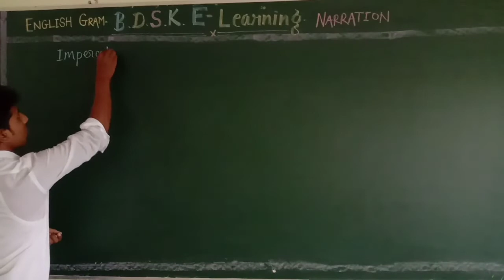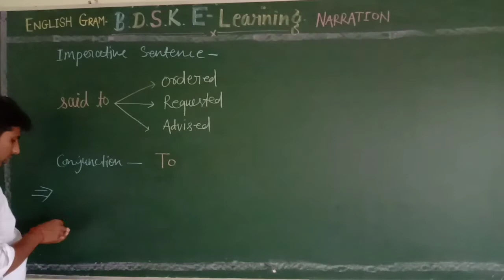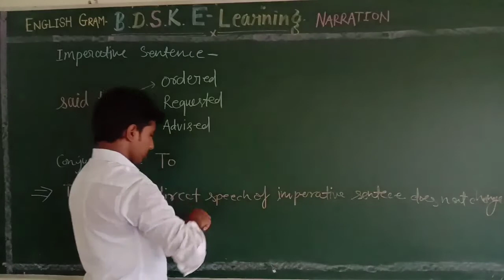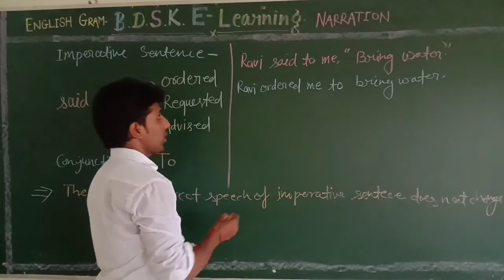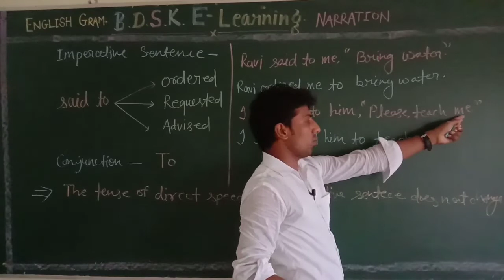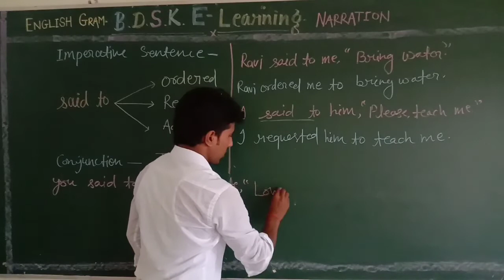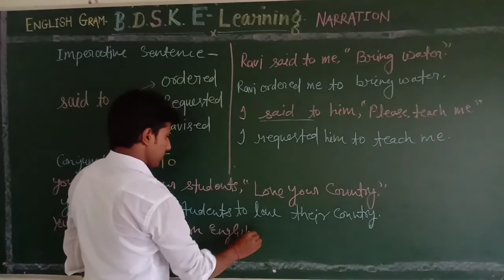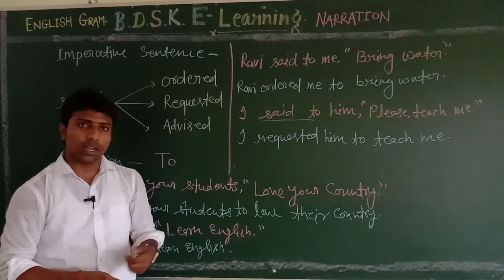Class 9th /10th CBSE ENGLISH Grammar, Narration : Imperative sentence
Class 9th /10th CBSE ENGLISH Grammar,  Narration : Imperative sentence (   change direct speech into indirect speech